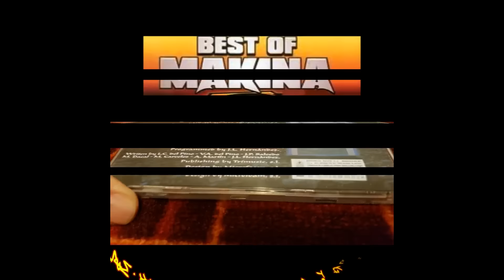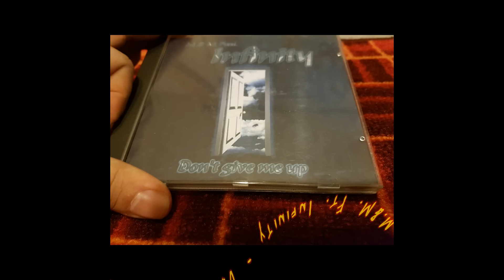M&M Feat. Infinity - Don't Give Me Up (Attack Version)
Label:Max Music
Format:CD, Maxi-Single, Promo
Country:Spain
Released:1996
Genre:Electronic
Style:Euro House, Makina

Artwork By – Microfoam S.L.
Executive Producer – Miguel Degá, Ricardo Campoy
Mastered By, Mixed By – A. Martin, Charlie Brown
Producer – Sloom Productions
Written-By – A. Martin, J.P. Salcedo, L.C. Del Pino, M. Carceles, M. Dacal, V.A. Del Pino
Written-By, Programmed By – J.L. Hernández